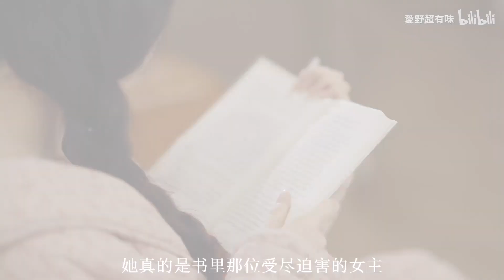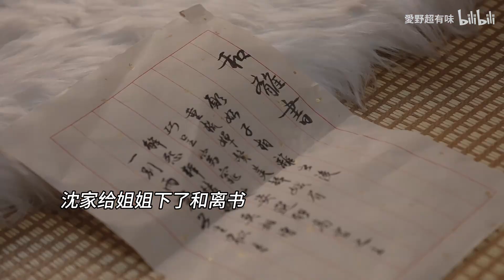【穿書】為了你，她可以反抗整個系統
合作品牌 : 阿道夫洗髮精

導演/攝影 : 流雲蕊

演員 : 聖微 / 愛野超有味

監製 : 風之語築（廣州） 文化傳播股份有限公司

剪輯 : 流雲蕊

妝造思 : 老胡

燈光 : 李雷

編劇 : 老汪不頹

後勤 : 亮亮 女孩 豆子